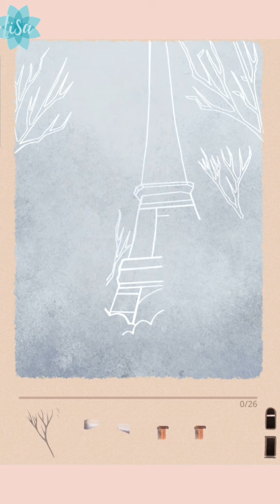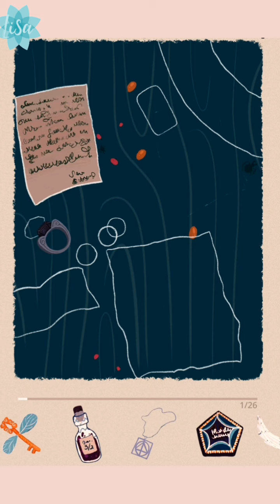How to develop your child skills matching shapes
يوميات_ أطفال
كيف تنمي مهارات طفلك

مطابقة الأشكال